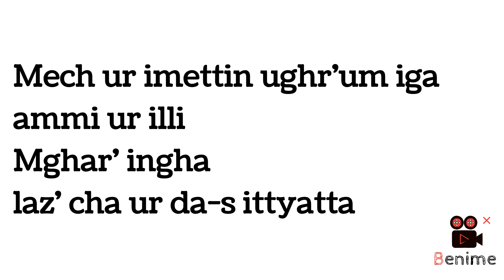moä 5. ouäachour. poésie amazighe .